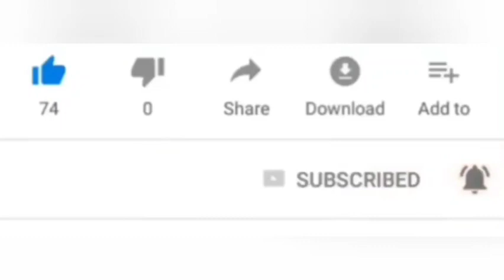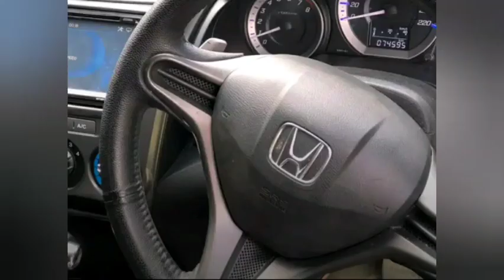Harga Honda city tahun 2011,2012,2013,2014,2015,2016,2017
Info harga mobil bekas Honda city tahun 2011,2012,2013,2014,2015,2017,2017